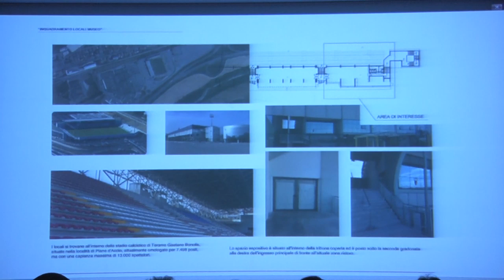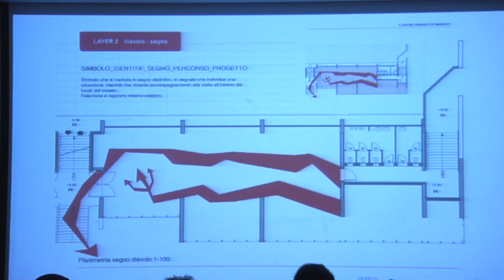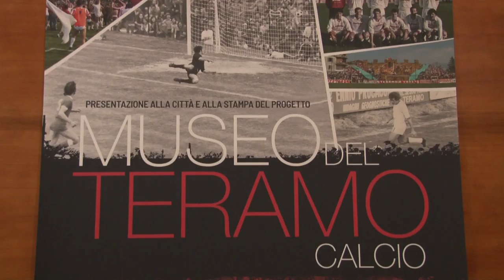Presentato il progetto del "Museo del Teramo"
Questa mattina nella sala polifunzionale della provincia, presentato il progetto che porterà un'ala dello stadio "Bonolis" ad ospitare il museo dedicato al calcio biancorosso. Iniziativa frutto della spinta da parte del Club Biancorosso e che ha trovato un appoggio dal gestore dell'impianto di Piano d'Accio